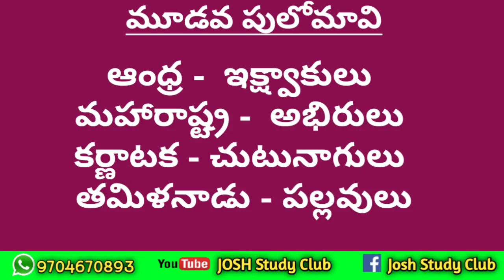ఆంధ్రప్రదేశ్ చరిత్ర-శాతవాహన రాజకీయ చరిత్ర పార్ట్ -5 |AP History | Group- 2| Class -15 |Josh Sir